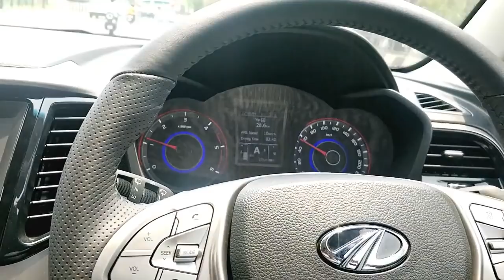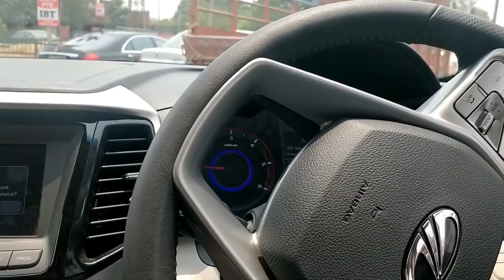Mahindra XUV300 Automatic AMT Test Drive & Honest Review with Price in India in Hindi🔥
Latest Car News India | Mahindra XUV300 AMT Diesel variant launch ho gayi hai aur XUV300 Petrol Automatic bhi aane wale mahino mein launch ho jayega. Aaj ki iss hindi video mein main aapke sath share karunga issi XUV300 ki pickup, real life mileage, power, gearbox, clutch aur aesa bahut kuch. Genuine experience aapke sath share karunga of the Mahindra XUV300 Automatic including variants and price of variants. Mahindra XUV300 siraf aur siraf W8 aur W8 optional variant mein available hai in diesel. Colour schemes mein bhi, Pearl White, Red Rage aur Aqua Marine only. Mahindra XUV300 Auto Shift AMT aapko Sunburst Orange, Silver aur Napoli Black mein nahi milega.